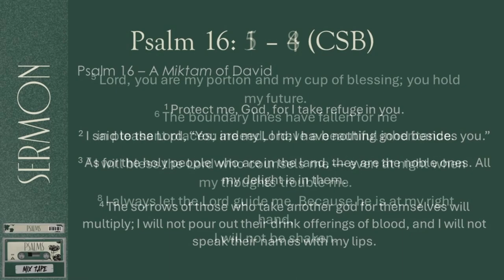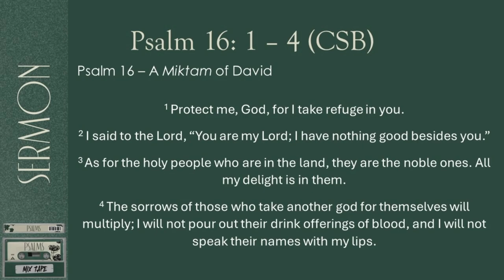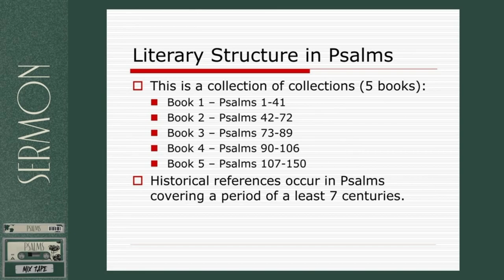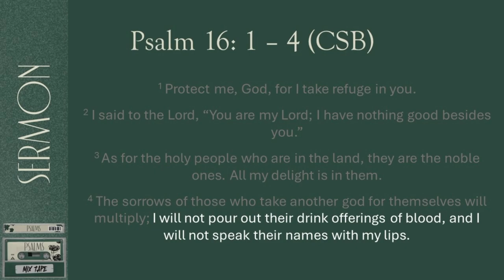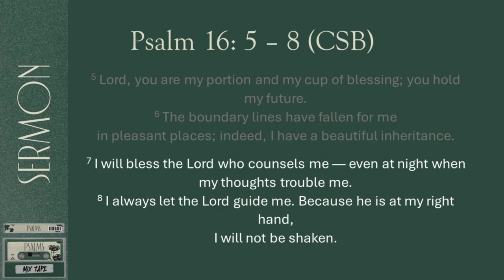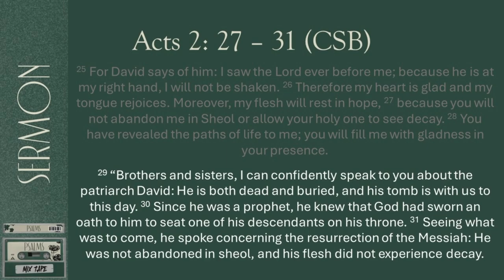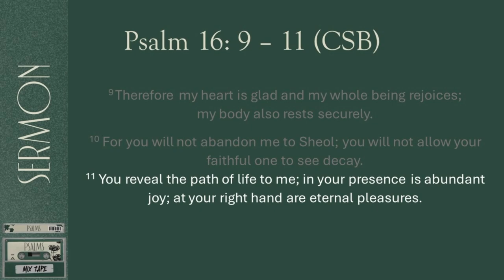Psalms Mixtape: Track 4 - Psalm 16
The Psalms are written to be prayed, recited, sung and lived out - not merely to be read. David writes this Psalm in times of peace in his life and wants to lead his heart to hold fast to his love for and belief in God. In Psalm 16, we are called to seek protection from the temptation of loving the things of the world above God. We are reminded to pray at all times, delight in the community of God's people, and to put God as the centre of our pleasure and joy.